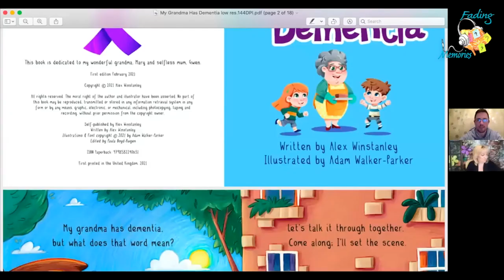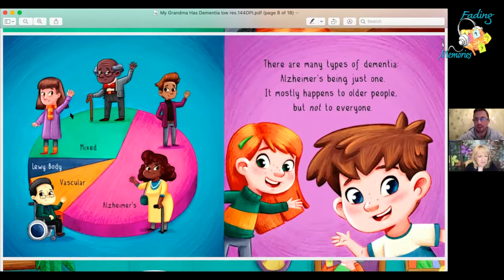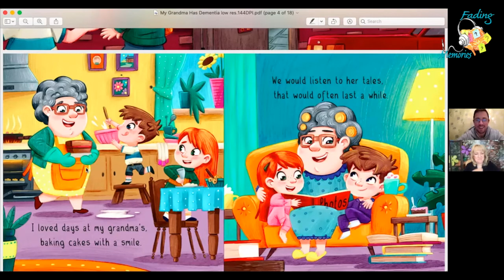My Grandma Has Dementia - Helping Kids Understand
Grandma has dementia can be a scary & confusing statement for kids. My Grandma had vascular dementia, and despite being an adult, it was very troubling to know how best to deal with her. To be honest, it could be a little scary at times. She wasn't the warm and loving Grandmother I knew when I was a kid.

Teaching children what dementia is and how to live with someone experiencing the disease is becoming more critical. For young kids, grandma having dementia can be a frightening thing. Fear can turn into spending less time with the loved one - I'm sure you can visualize the negative spiral this can cause.

Thankfully, more books are becoming available for kids to help them understand what is happening. "My Grandma Has Dementia" is a brand new book published this year (2021) that is one part educational tool, one part beautiful tribute.

Podcast Links